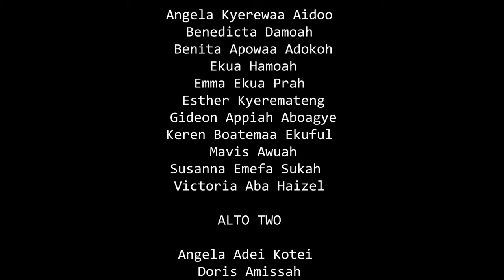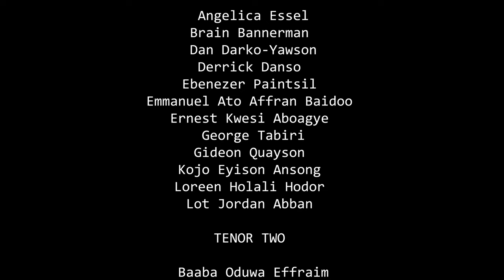SING UNTO GOD [BY G. F. HANDEL]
Sing Unto God
By: G. F. Handel
Soloists: Angela A. Kotei [Alto] and Ebenezer Pentsil [Tenor]

Trombonist: King K. Nkansah

Saxophonist: Theophilus K. Awortwi